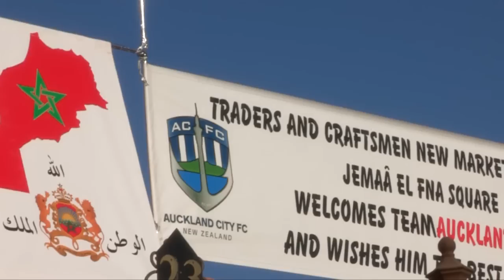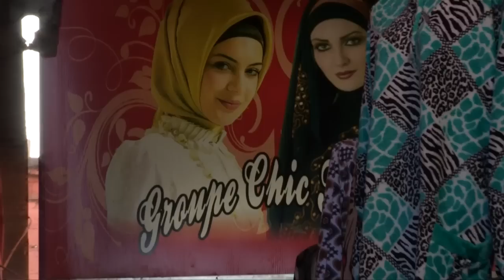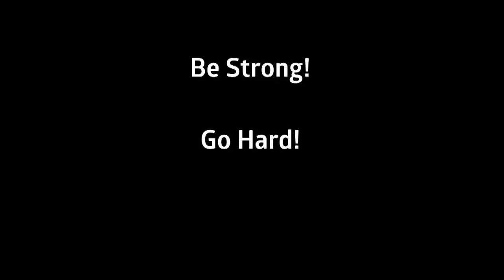ACFC TV - Morocco 2014 Marrakesh Markets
With the match against San Lorenzo a few hours away, we have thrown together this clip of yesterday's visit to the Marrakech Markets.

Be Strong. Go Hard. Believe! C'MON CITY

Note: Sorry about the lens dust, someone flicked some sort of dust at the camera as we went into the Fan Zone...